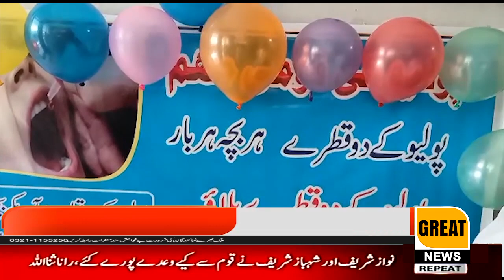Kasur: Deputy Commissioner Asiya Gul inaugurated polio campaign by vaccinating